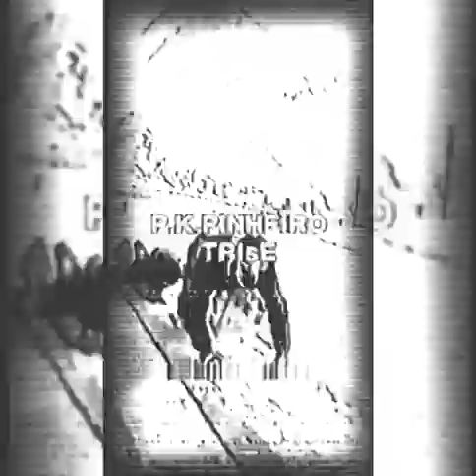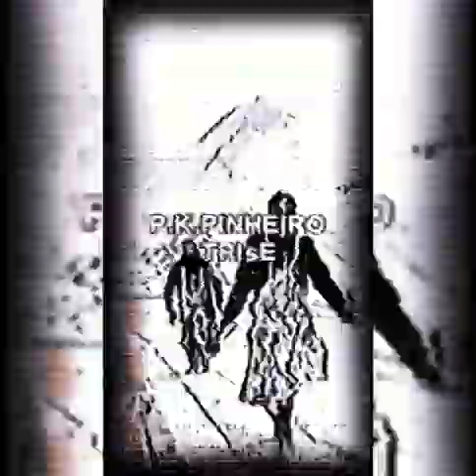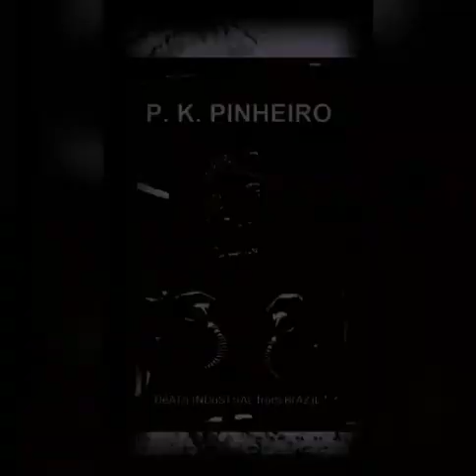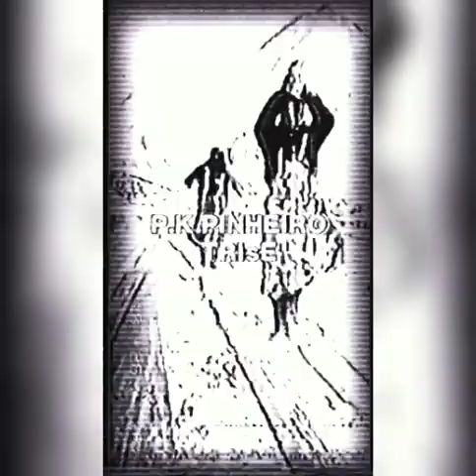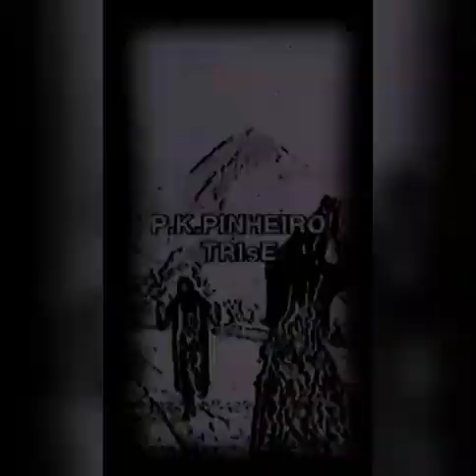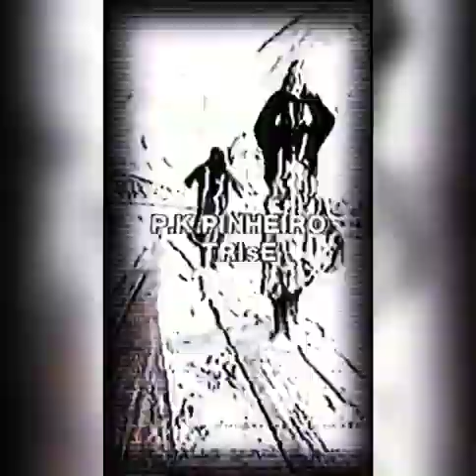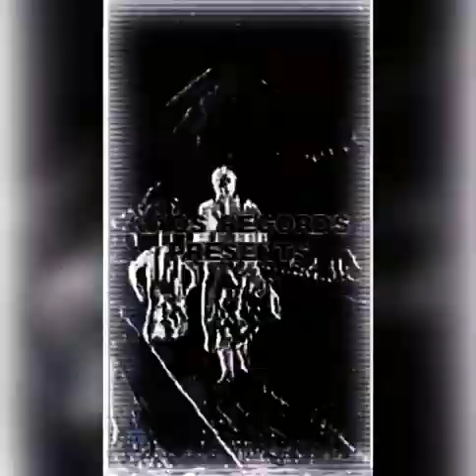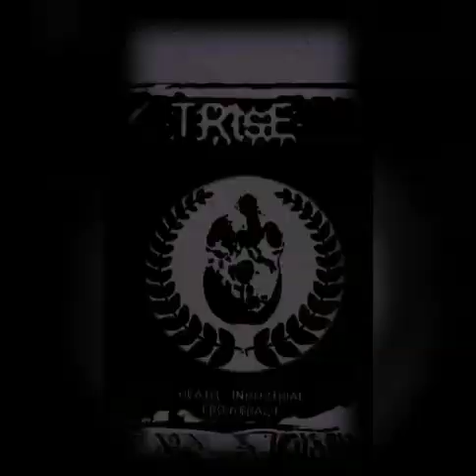P.K.Pinheiro / TRIsE - intro + Desfiguração4 + Intestinal worms + intro final [Prévia da Splittape]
Uma prévia,  do que  esta por vir.
A    KAOS Records  , estara em breve disponibilizando ,  esse split entre esses dois   monstros , com suas sonoridades criadas na escuridão , entre tormentos e a  morte industrial adicionada,  a ruídos extremos e frios ao mesmo tempo.
P.K. Pinheiro  &  TRIsE
Split-tape  + versão digital
A arte da capa foi feita , por um artista amigo do Pedro Pinheiro , chamado Rafael Fernne .
Desde já  , agradeço pela colaboração do Rafael na arte .
No vídeo temos a intro , criada por Edvaldo Filho a.k.a. TRIsE  , e na sequência temos uma  faixa do  P.K.PINHEIRO a 4° faixa do seu lado na k7. Chama-se  , " desfiguração 4 " e  sequêncialmente uma do TRIsE  , chamada  " Intestinal worms  " , e fechamos com a intro de início.
Aguardem mais notícias,  breve estara na bandcamp da kaos Records.
E lembrando que o formato físico em k7 .
Limitada em 20 cópias.
Ass: Ramon Kaos